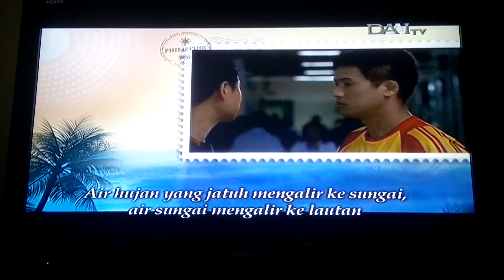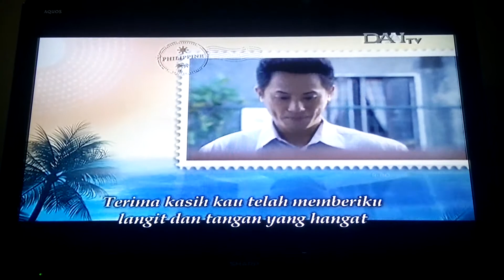大爱剧场「爱在阳光下」片尾曲 - 给你 演唱：于立成 @ DAAI TV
DaAi Drama - Ai Zai Yang Guang Xia (Love In The Sunshine) Ending - Gei Ni (Untukmu) Penyanyi: Yu Li-cheng. Lagu tema ini ditayangkan di DAAI TV Pada Saat Pemutaran Siaran Langsung DaAi Drama - Ai Zai Yang Guang Xia (Love In The Sunshine) Episode 08 (大爱剧场「爱在阳光下」第02集)
Tayang: 14 April 2013
Tanggal Pengambilan: 29 Desember 2017
Kamera: OnePlus One